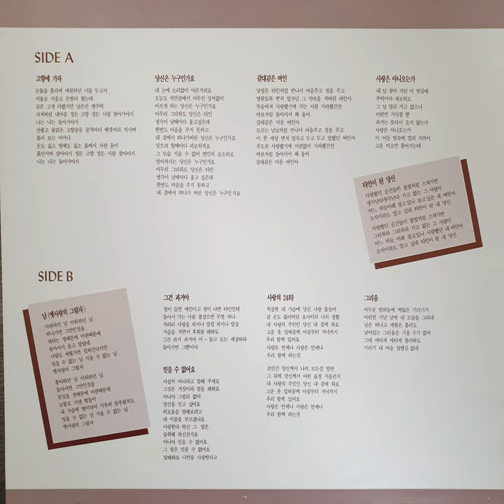박석주 – 님 (옛사랑의 그림자) (1992)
B1. 님 (옛사랑의 그림자) (1992)

HDP-222